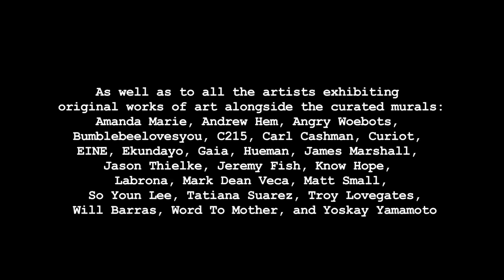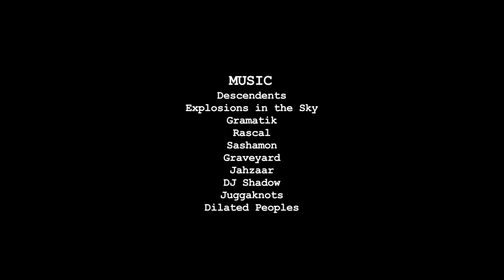Vitality & Verve : Transforming the Urban Landscape at LBMA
The Long Beach Museum of Art
in collaboration with Thinkspace and POW! WOW! Long Beach
present

‘Vitality and Verve: Transforming the Urban Landscape’

A film by Jordan Ahern

'Vitality and Verve: Transforming the Urban Landscape’ ran from June 27th - October 25th, 2015 at the Long Beach Museum of Art in Long Beach, California.

Directed and Edited by Jordan Ahern

Produced by Thinkspace

Special thanks to all the participating artists:
Aaron Horkey, Alex Yanes, Andrew Schoultz, Audrey Kawasaki, Brendan Monroe, Brandon Shigeta, Cryptik, Esao Andrews, Greg ‘Craola’ Simkins, Hot Tea, James Bullough, Jeff Soto, John S. Culqui, Low Bros, Meggs, Nosego, Nychos, Saber, and Tristan Eaton

As well as to all the artists exhibiting original works of arts alongside the curated murals:

Filming took place at:
Long Beach Museum of Art
2300 East Ocean Blvd. | Long Beach, CA.

Special thanks to Ron Nelson and the entire staff at the Long Beach Museum of Art for opening their home to all the participating artists while providing such a welcoming atmosphere and professional environment in the process.